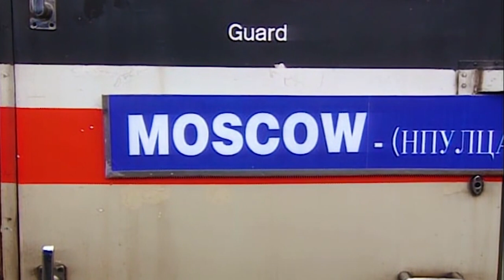Peg + Cat's You Can't Count on Me & Train to Moscow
"Peg + Cat's You Can't Count on Me" and "Train to Moscow" are delightful episodes that blend humor, adventure, and essential math concepts, making learning engaging for young viewers. In "You Can't Count on Me," Peg and Cat face the challenge of counting and organizing a chaotic mess of items, showcasing the importance of teamwork and problem-solving. As they navigate through their whimsical world, they encounter various obstacles that require them to think critically about numbers and quantities. This episode not only reinforces counting skills but also emphasizes the value of relying on friends during tricky situations.

On the other hand, "Train to Moscow" takes Peg and Cat on an exciting journey as they embark on a train ride filled with surprises. This adventure serves as a backdrop for introducing concepts related to measurement and spatial awareness. As Peg and Cat travel towards their destination, they must figure out how to pack efficiently and keep track of their belongings, blending mathematical reasoning with a narrative that captivates the audience. Through vibrant animation and catchy songs, both episodes highlight the joy of learning while fostering essential skills in a playful and entertaining manner. Together, they create a rich tapestry of educational experiences that resonate with children and their families, making math both fun and approachable.